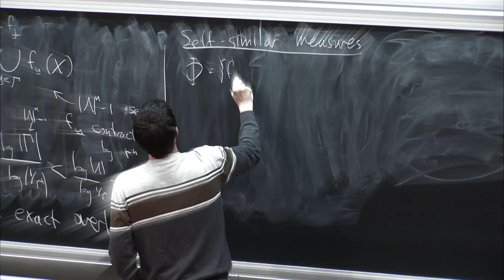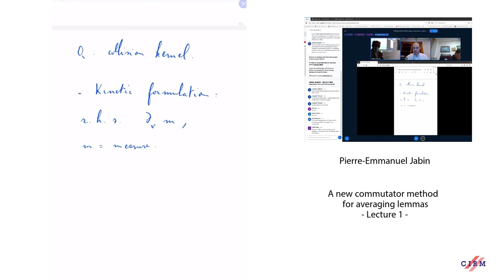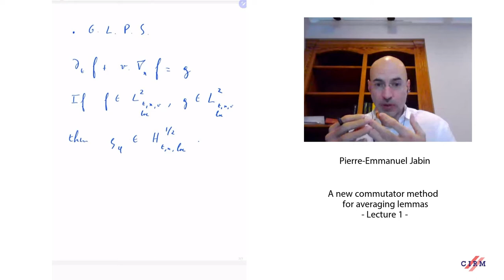Pierre-Emmanuel Jabin: A new commutator method for averaging lemmas - lecture 1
CIRM HYBRID EVENT

Recorded during the meeting "Scaling Limits from Microscopic to Macroscopic Physics" the January 18, 2021 by the Centre International de Rencontres Mathématiques (Marseille, France)